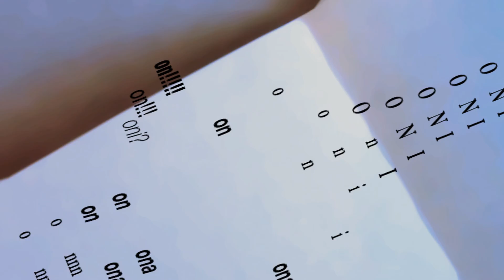Vznik a vyvoj manzelstvi / about Mariage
Concreate poem written by Vaclav Havel, insparation and free interpretation by Karolina Kaucka